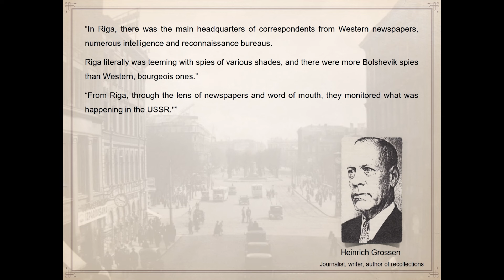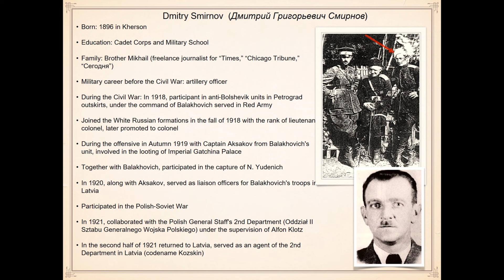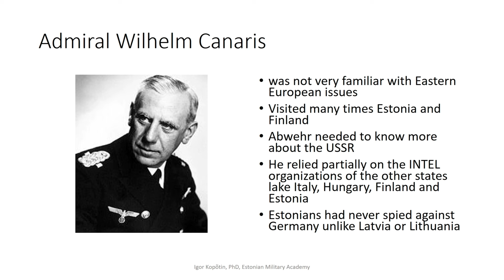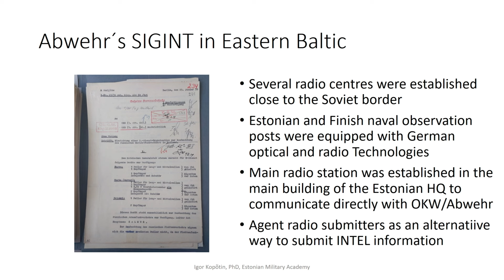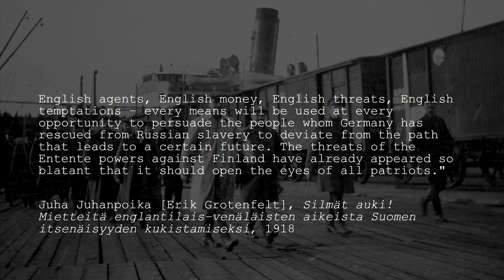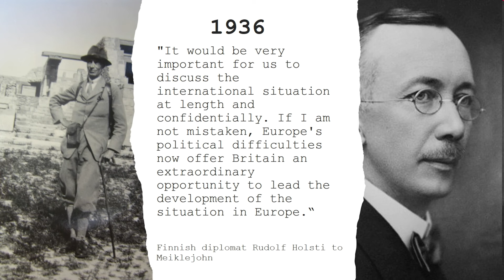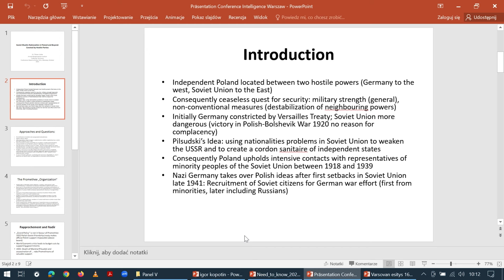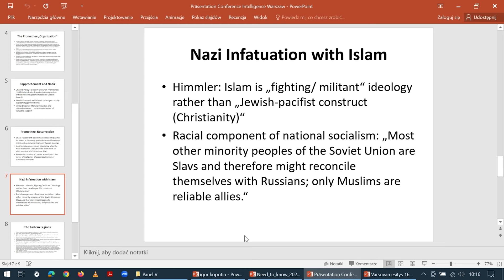Intelligence in Intermarium in Interwar period - international conference [PANEL 5]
► What were the interactions between Secret Services and Russian anti-Bolsheviks in Latvia during the early 1920s? What role did the Abwehr play in the Eastern Baltic leading up to World War II? What were the key objectives of Anglo-Finnish intelligence cooperation in relation to Soviet Russia? Learn more about intelligence in the interwar period in the Intermarium region❗ 📺 WATCH the 5th part of the conference and LEARN MORE❗

During the fifth panel of the scientific conference, speakers discussed the following topics: Abwehr activities in the eastern Baltic region just before the outbreak of the Second World War; the interaction between secret services and Russian anti-Bolsheviks in Latvia during the first half of the 1920s; Anglo-Finnish intelligence cooperation from 1918 to 1939; and Soviet Muslim nationalists in Poland, the Third Reich, and the Soviet Union.

🎤 moderator: Wolfgang Krieger (University of Marburg)
📋 00:00 PROGRAM
01:41 Interaction Between Secret Services and Russian Anti-Bolsheviks in Latvia in the First Half 1920s:
Andrejs Gusachenko (University of Latvia)
16:51 Bureau Cellarius: the Abwehr in the Eastern Baltic on the eve of the Second World War: Igor Kopõtin (Estonian Military Academy)
36:40 Observing Soviet Russia on the Shores of the Baltic Sea. The Anglo-Finnish Intelligence Cooperation 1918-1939: Juho Kotakallio (University of Helsinki)
53:54 Soviet Muslim Nationalists in Poland and Beyond: Coveted by Hostile Parties: Tilman Lüdke (Arnold Bergstraesser Institut)
01:13:52 Discussion

🔹 Produced by: the Historical Research Office of the Institute of National Remembrance